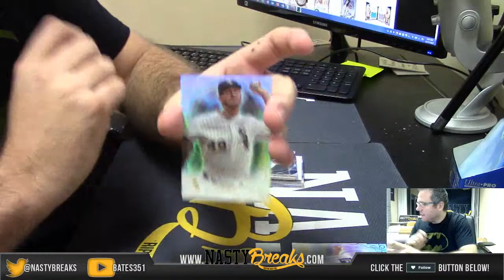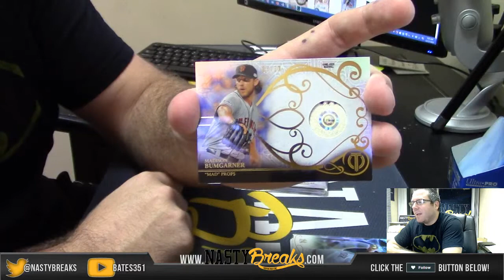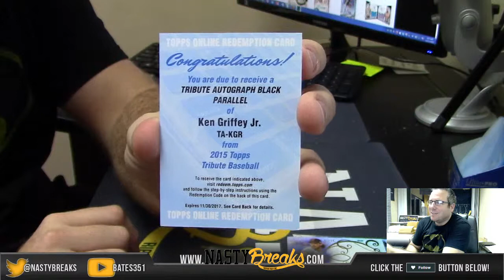2015 Tribute Special Edition Personal PAck for Chris